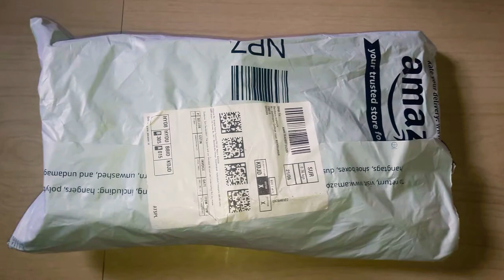massey Ferguson headlight Unboxing from amazon ||full review